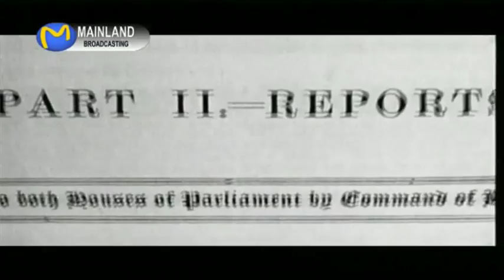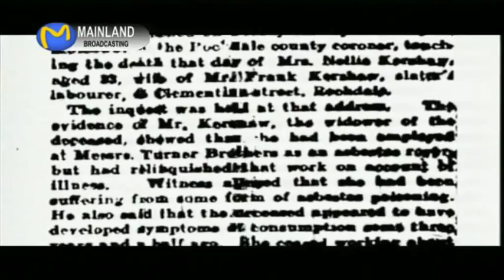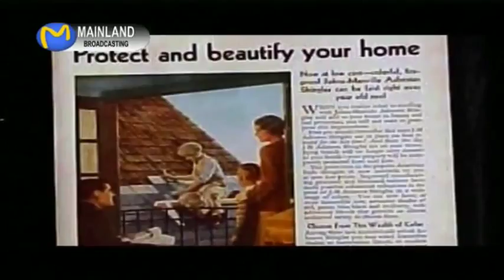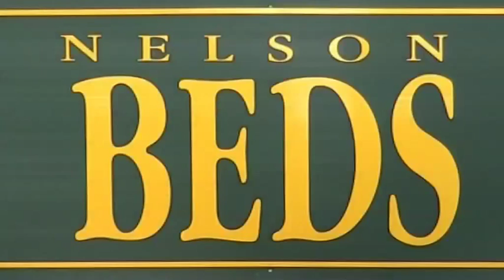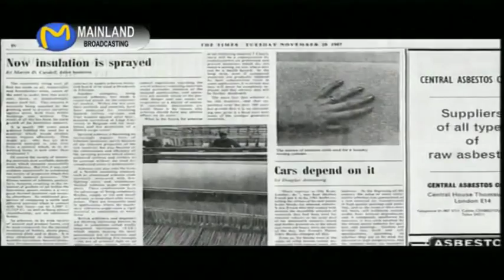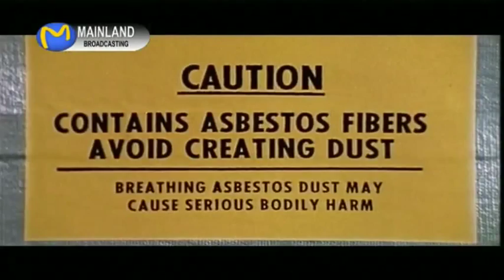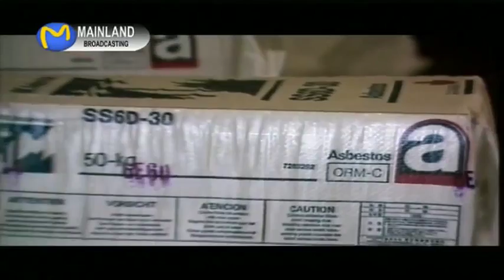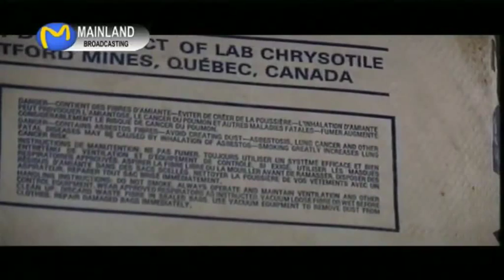Late Lessons from Early Warnings